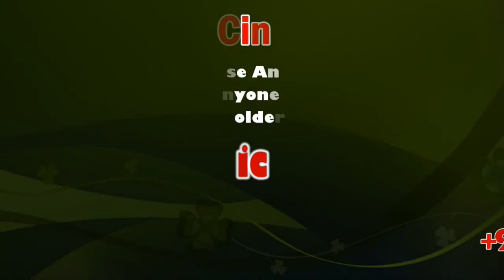Change in voting booth alleged | sicp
A section of voters from Chettinayakkanpatti on Monday petitioned the Collector on change in voting booth.

திண்டுக்கல் அருகே  வாக்குச்சாவடி இடமாற்றம் செய்யப்பட்டதற்கு எதிர்ப்பு தெரிவித்து உள்ளாட்சித் தேர்தலை புறக்கணிக்கப் போவதாகவும் அரசு வழங்கிய அடையாள அட்டைகளை திரும்ப ஒப்படைக்க போவதாக கூறி பெண்கள் உட்பட 50க்கும் மேற்பட்டோர் மாவட்ட ஆட்சியர் அலுவலகத்தில் போராட்டம்.

திண்டுக்கல் அடுத்துள்ள செட்டிநாயக்கன்பட்டி பஞ்சாயத்துக்கு உட்பட்டது அழகர் சிங்கம்பட்டி இங்கு 200க்கும் மேற்பட்ட குடும்பங்கள் வசித்து வருகின்றனர். இவர்கள் இதுவரை நடந்த அனைத்து தேர்தல்களிலும் ஊரின் அருகே உள்ள சென்னமநாயக்கம்பட்டியில் அமைக்கப்பட்டிருந்த வாக்குச்சாவடிக்கு சென்று வாக்களித்து வந்தனர். இந்நிலையில் விரைவில் நடைபெற உள்ள உள்ளாட்சி தேர்தலுக்கு வாக்குச்சாவடிகள்  சரிபார்க்கும் பணி  நடைபெற்று வருகிறது இதில் அழகர் சிங்கம்பட்டி சேர்ந்த வாக்காளர்களுக்கு மூன்று கிலோ மீட்டர் தூரத்தில் உள்ள கள்ளிப்பட்டி ஊரில் வாக்குச்சாவடி அமைக்கப்பட்டுள்ளது.

இதற்கு எதிர்ப்பு தெரிவித்தும் சென்னம நாயக்கம் பட்டியில் வாக்குச்சாவடி அமைக்க வேண்டுமென வலியுறுத்தி அப்பகுதி மக்கள் மாவட்ட ஆட்சியரிடம் மனு கொடுத்தனர். ஆனால் இதுவரை எவ்வித நடவடிக்கையும் எடுக்கப்படவில்லை இதனை கண்டித்தும் சென்னமநாயக்கம்பட்டி வாக்குச்சாவடி அமைத்தால் மட்டுமே உள்ளாட்சித் தேர்தலில் பங்கேற்க உள்ளதாகவும் இல்லையென்றால் உள்ளாட்சித் தேர்தலை புறக்கணிப்பது உடன் அரசு வழங்கியுள்ள ஆதார் அட்டை வாக்காளர் அடையாள அட்டை ரேஷன் கார்டு ஆகியவற்றை ஒப்படைக்க உள்ளதாக கூறி இன்று  கிராமத்தைச் சேர்ந்த பெண்கள் உட்பட 50க்கும் மேற்பட்டோர் மாவட்ட ஆட்சியர் அலுவலகத்திற்கு வந்து போராட்டத்தில் ஈடுபட்டனர்.  அவர்களை  சமாதானப்படுத்திய காவல்துறையினர் இது தொடர்பாக மாவட்ட ஆட்சியரிடம் முறையிடுமாறு கூறி அழைத்துச் சென்றனர்.

இதனால் அங்கு சிறிது நேரம் பரபரப்பு நிலவியது.

பேட்டி: லீலா,  முருகன்